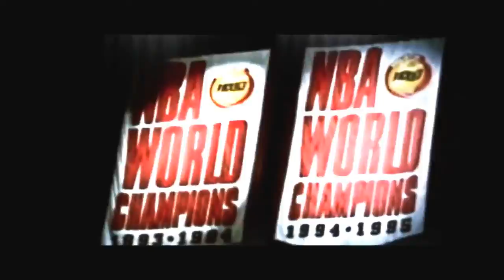LiCoN- Trunk Hit Hard (Houston Rockets Tribute/Car Anthem)(D/L in Description)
This one's for H-Town and Rockets fan's WORLDWIDE, Get pumped for your team and bump this in your ride to Celebrate Game 1 or on your way to game 2!